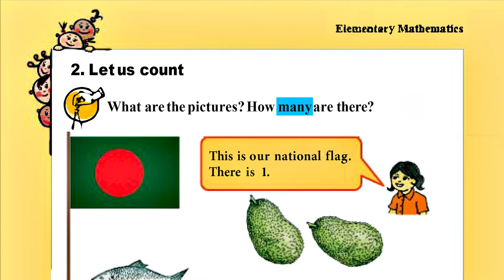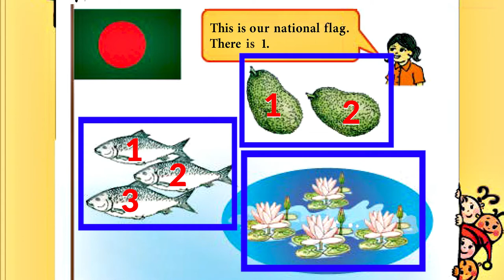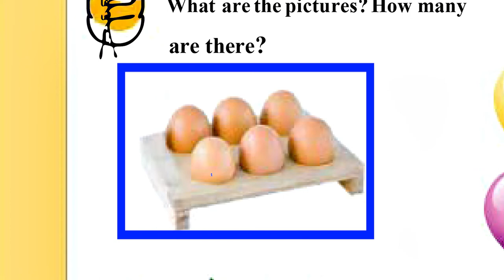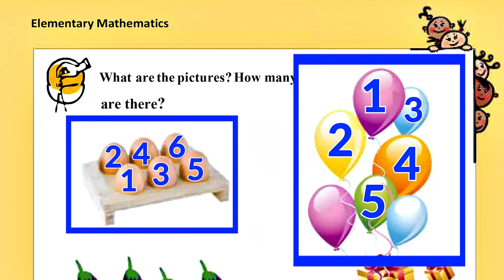3) Class 1 Math Chapter 2: Let Us Count l অধ্যায় ২: গণনা করি l Part -01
Instructor Name: Firoze Alam

Chapter 2: Let Us Count  (গণনা করি )

The topic of this video:
--Let Us Count --

This is the 3rd video of the series:
(Class 1 Mathematics [প্রথম শ্রেণি গণিত] ):